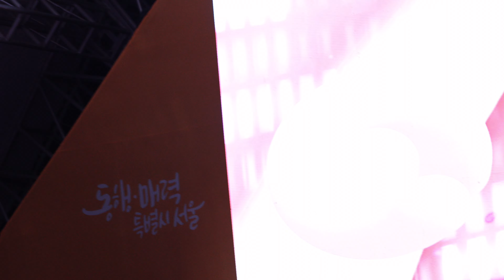[4K] 240929 소란 - 리코타치즈샐러드 / 괜찮아 | 2024 서울뮤직페스티벌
2024 서울뮤직페스티벌

리코타치즈샐러드  [00:00]
괜찮아  [04:24]